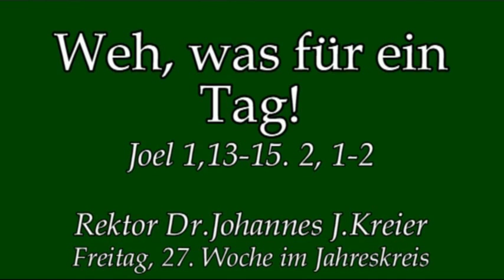Lichtjahre von der heutigen Verkündigung entfernt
Predigt am Fr, 27.Wo im Jahreskreis (13.Okt.) von Rektor Dr.Johannes J.Kreier im Kloster am Rande der Stadt/ SB 2017.